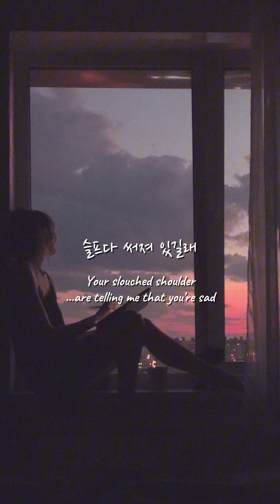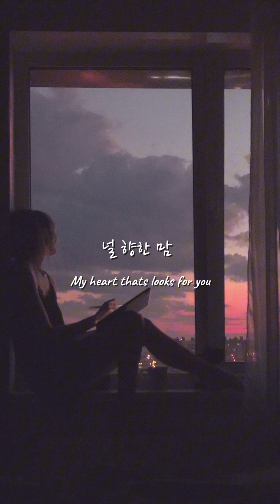day6 even of day - right through me lyrics (han eng)